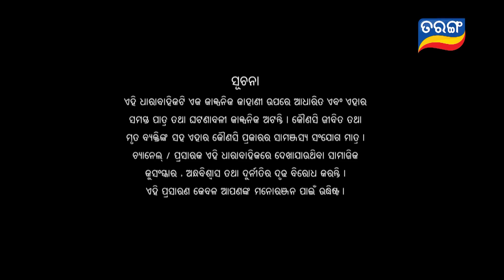Kahara Hebi Mun Kandhei | Full Ep 75 | Odia Serial – TarangTV | Tarang Plus